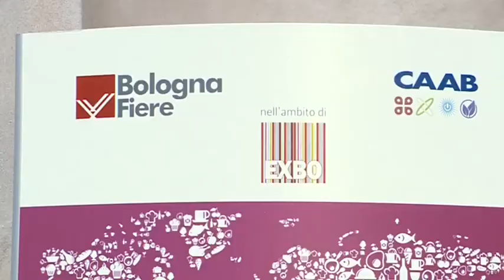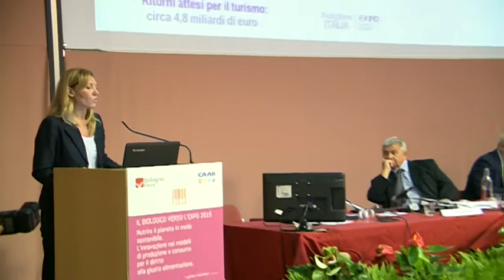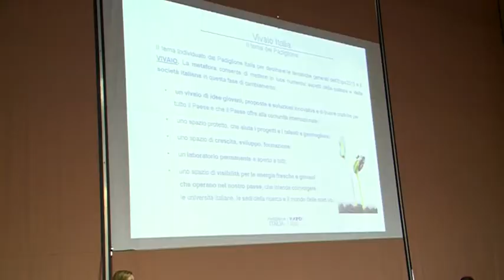anche il Bio ad Expo 2015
in questa intervista realizzata in occasione del convegno del 6 settembre "Verso l'EXPO 2015 - Nutrire il pianeta in modo sostenibile. L'innovazione nei modelli di produzione e consumo per il diritto alla giusta alimentazione", che ha anticipato l'inaugurazione di SANA 2013, Beatrice Tagliatesta, Direttrice Marketing del padiglione Italia, presenta Expo 2015, in programma nel semestre dal 1° maggio al 31 ottobre 2015, L'evento, occasione per rilanciare l'economia italiana in particolare attraverso la valorizzazione del turismo e dell'innovazione tecnologica, vedrà anche la presenza della filiera dell'Agricoltura sostenibile - servizio by Telesanterno